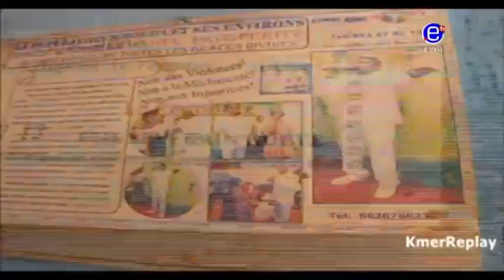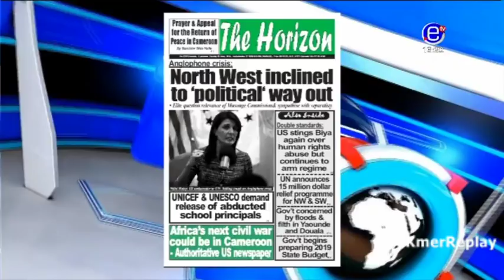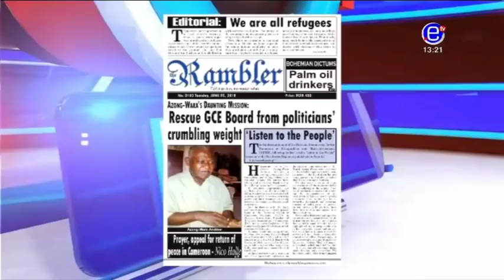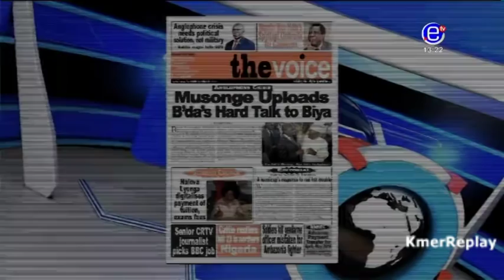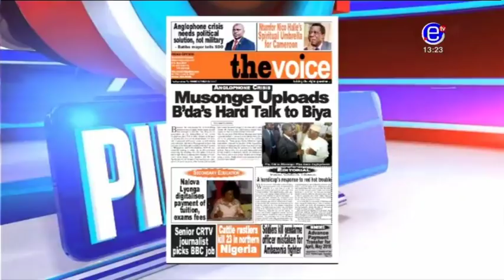PIDGIN NEWS - Tuesday, June 04th 2018 - EQUINOXE TV